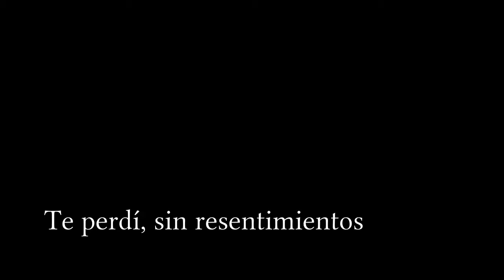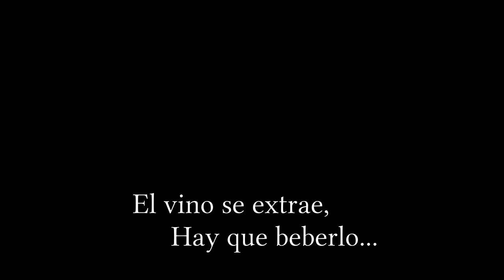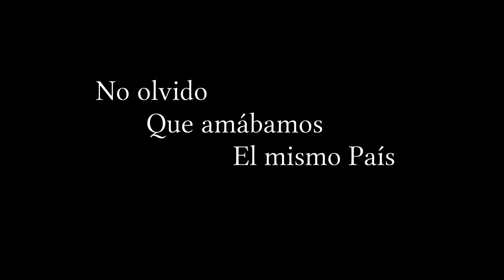Lo Mejor de Ti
Titres Flamenco, jazzy, arabisant
00:00 : Te perdí, sin resentimientos
02:20 : El vino se extrae, Hay que beberlo...
07:39 : Serenata junto al Fuego
11:21 : Esta mañana espero
12:50 : Mucho que hacer,  poco tiempo para llegar allí
17:46 : No olvido Que amábamos El mismo País